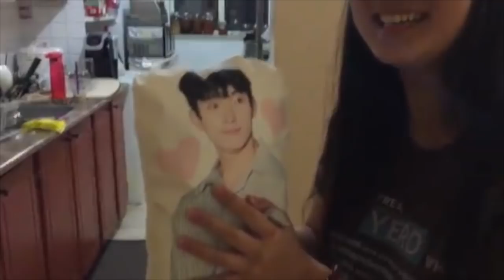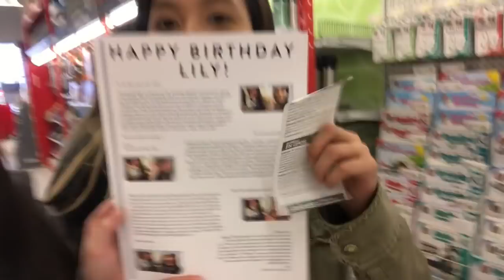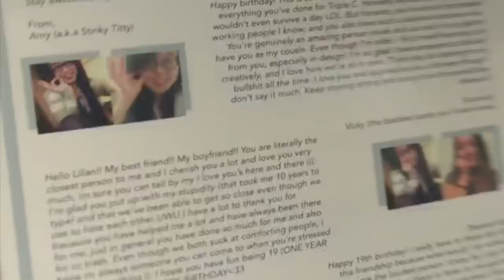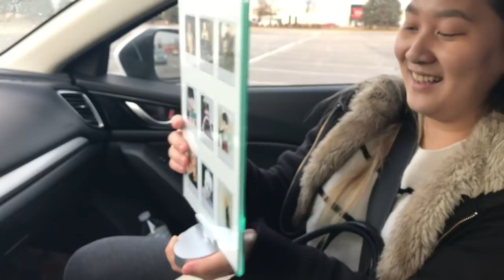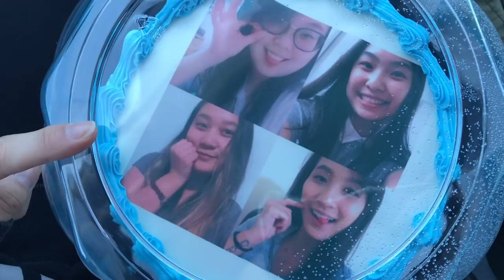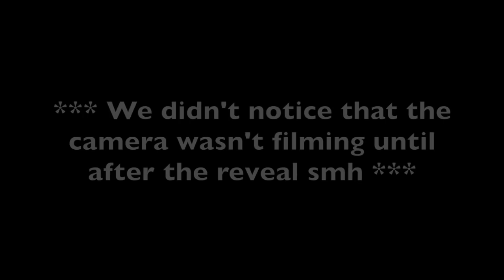VLOG #14 | WE SURPRISED LILY FOR HER BIRTHDAY!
Although we are a few days late, we would like to wish Lily a very happy birthday! We hope you all enjoy us sneaking around to pull this lovely present together for her. :)

Lily | Twitter: @WANGBlN | Instagram: @lilydoo
Tracy | Twitter: @seoksoons | Instagram: @tracyquan